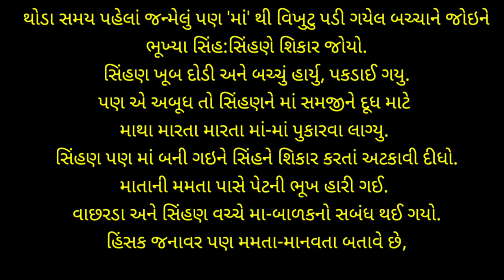માતાની મમતા પાસે પેટની ભૂખ હારી ગઈ - સિંહણ અને વાછરડાં વચ્ચે શું સંબંધ બંધાયો?worldlionday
થોડા સમય પહેલાં જન્મેલું પણ 'માં' થી વિખુટુ પડી ગયેલ બચ્ચાને જોઇને
 ભૂખ્યા સિંહ:સિંહણે શિકાર જોયો.
સિંહણ ખૂબ દોડી અને બચ્ચું હાર્યુ, પકડાઈ ગયુ.
પણ એ અબૂધ તો સિંહણને માં સમજીને દૂધ માટે
માથા મારતા મારતા માં-માં પુકારવા લાગ્યુ.
સિંહણ પણ માં બની ગઇને સિંહને શિકાર કરતાં અટકાવી દીધો.
માતાની મમતા પાસે પેટની ભૂખ હારી ગઈ.
વાછરડા અને સિંહણ વચ્ચે મા-બાળકનો સબંધ થઈ ગયો.
હિંસક જનાવર પણ મમતા-માનવતા બતાવે છે,